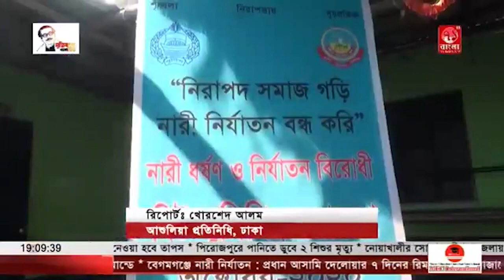নারী ধর্ষণ ও নির্যাতন বিরোধী বিট পুলিশিং সমাবেশ